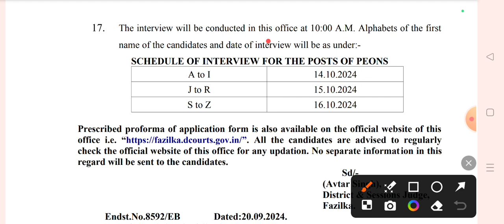Punjab Court New Vacancy Out| Punjab Court Recruitment 2024